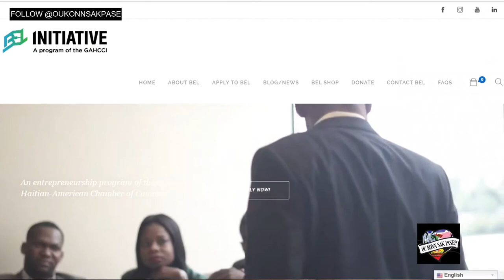Kick Starting Haitian Entrepreneurship | The Mentor-ship Paving The Way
La Belle Martini is chatting it up with  Ronald Cetoute, Cofounder and Director of the BEL Initiative

The B.E.L. Haiti Initiative is a program of the Georgia Haitian-American Chamber of Commerce, Inc. based in Atlanta, Georgia. The program provides entrepreneurship education, mentor-ship, access, and exposure to Haitian entrepreneurs from Haiti.